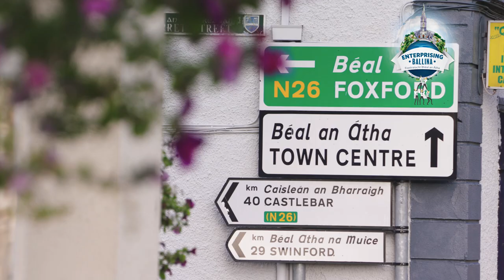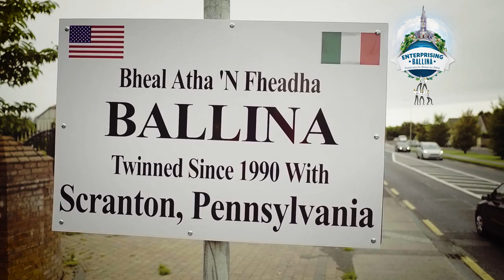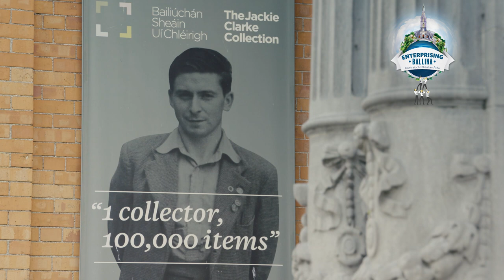Ballina, Co Mayo along the Wild Atlantic Way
Ballina Co Mayo, a town with a lot to offer;  your perfect place to Live, Work and Enjoy. Ballina boasts many great primary and secondary schools, great sporting clubs and community groups, as well as hosting multinational employees, Move West and consider Ballina as a great place to raise a family, to have a great Life Work Balance and enjoy life on the Wild Atlantic Way.